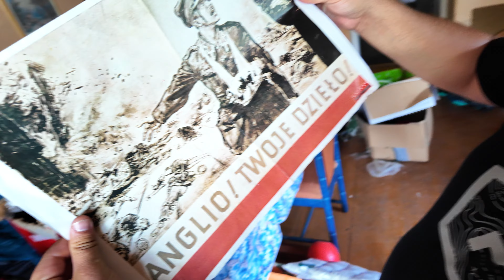WRACAM PO PRZERWIE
Uuuuu, lekka przerwa ! Trwała jakiś czas i przed Wami dwa można śmiało powiedzieć w najbliższym czasie ostatnie odcinki związane po części z Fazolandią...😁 A potem... To już sami zobaczycie!

W tym odcinku możecie zobaczyć jak po lekkich kłopotach z wysyłką książki ogarnąłem temat i wywiozłem je do odpowiedzialnych ludzi 😂 i można niż kupić o za dwa dni już mieć ją w ręku.. oraz pokazuje Wam troszkę moich skarbów które zostały wywiezione w specjalne miejsce 😎 Miłego oglądania i Alleluja i do przodu ❤️😇